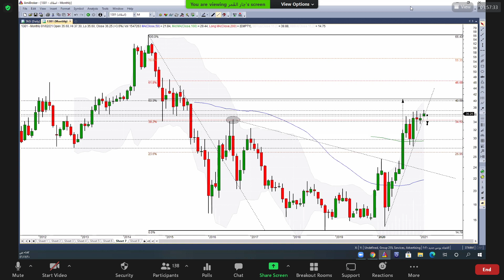اسلاك 01 02 2021